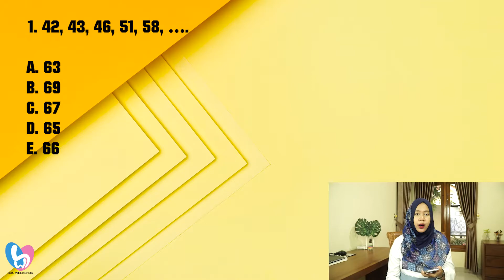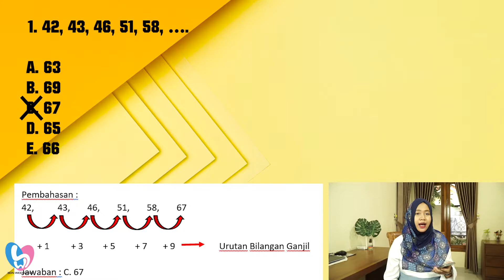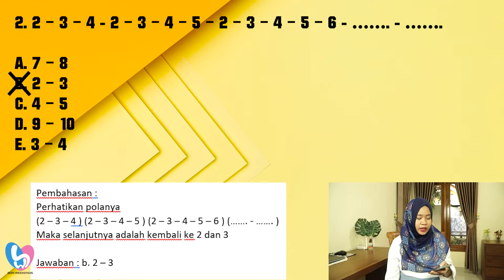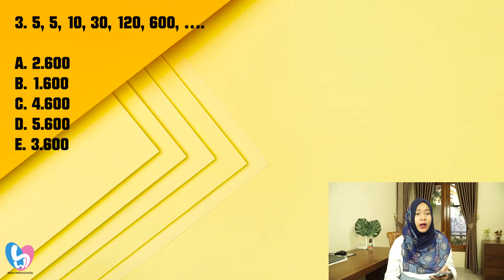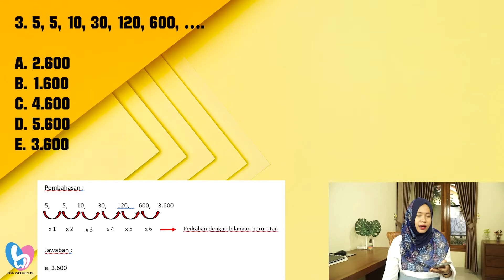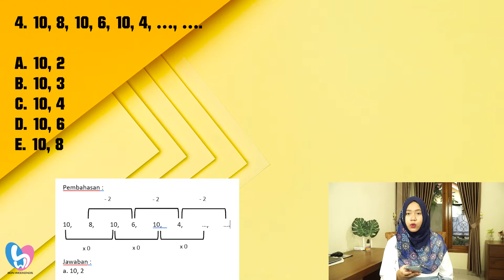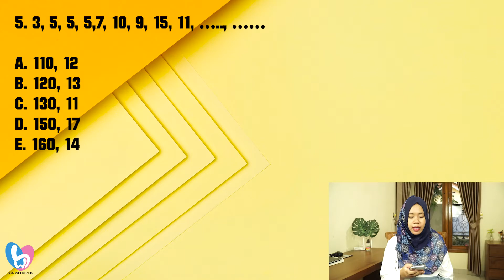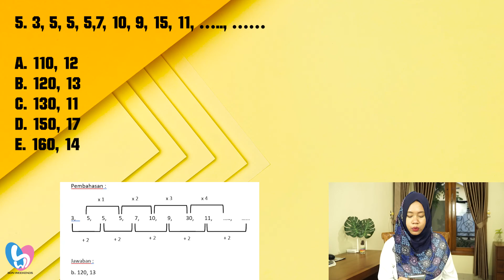Pola Soal Deret Angka TIU SKD CPNS Paling Sering Keluar!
hallo teman-teman!! malem kali ini belajar soal tiu skd cpns 2021 tentang deret angka yuk!! deret angka itu pinya banyak pola soal hloo jadi kalian harus rajin melatih kemampuan dalam mengerjakan soal deret angka.. yuk belajar